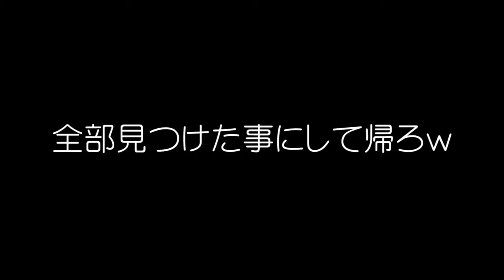【マインクラフト実況】21黄昏の森～不協和音カルテットの大冒険